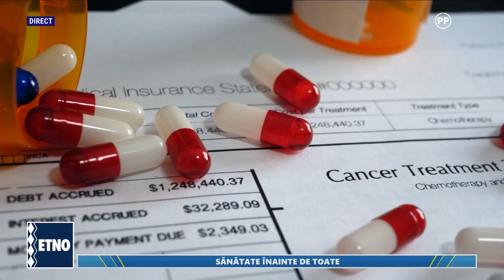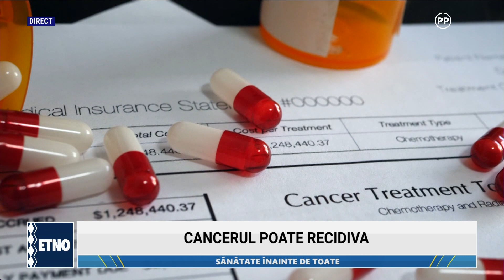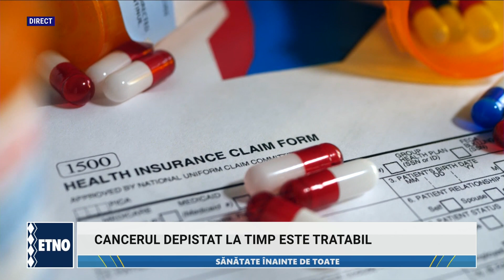Sanatate inainte de toate - Mara Jidveian - Ce trebuie sa stim despre cancer 12.01.2023